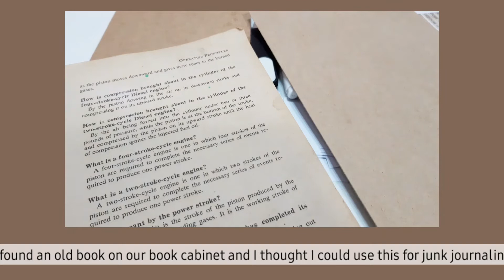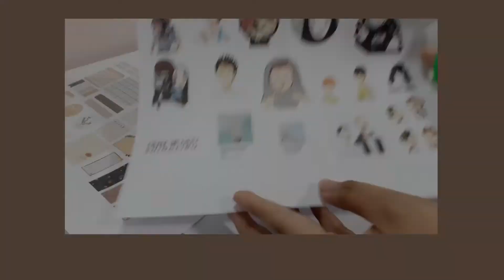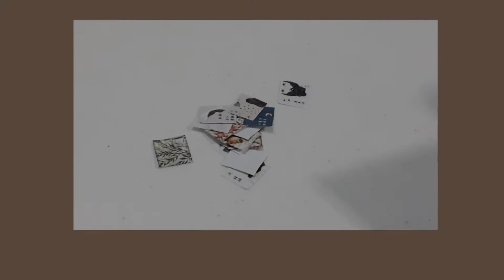Printing and cutting stickers from pinterest + finding materials for junk journaling 💢❣